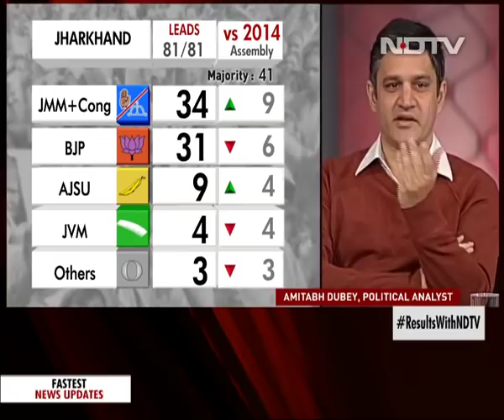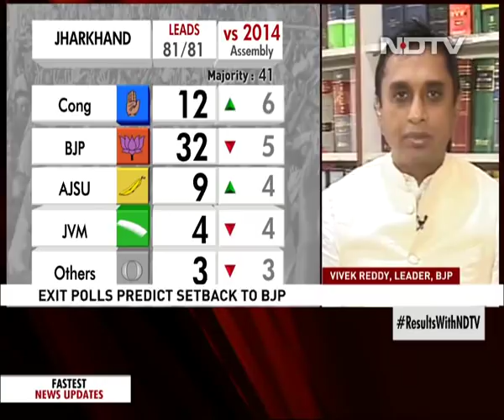All Leads In For Jharkhand, BJP And JMM-Congress Neck And Neck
Votes cast for the Jharkhand assembly elections are being counted amid predictions by at least three exit polls that the Congress alliance with the Jharkhand Mukti Morcha (JMM) and Rashtriya Janata Dal (RJD) will win against the ruling BJP-All Jharkhand Students Union combine. Elections were conducted in 81 assembly seats of the state in five phases from November 30 to December 20. In the Lok Sabha elections held earlier this year, BJP had won 11 seats out of 14 in the state.